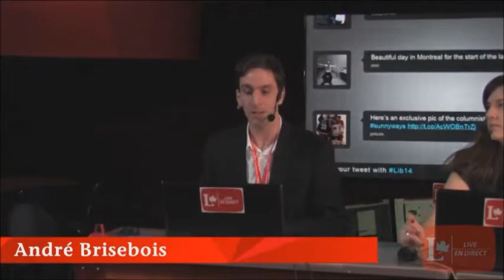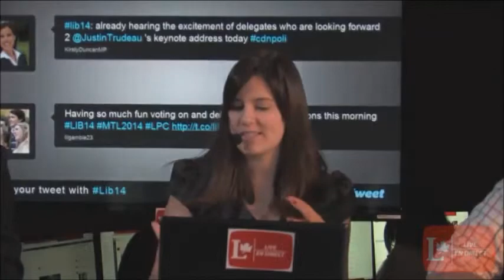Lib14 Interview - Jim Carr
Webdiffusion du Congrès biennal du Parti libéral du Canada animée par François-Philippe Champagne et Bernadette Clément en direct de Montréal et diffusée le 22 février 2014.

Jim Carr est président-fondateur et chef de la direction du Business Council of Manitoba. Il a été hautboïste au sein de l'Orchestre symphonique de Winnipeg avant d'y occuper le poste de directeur du développement, puis celui de directeur général du Conseil des arts du Manitoba.